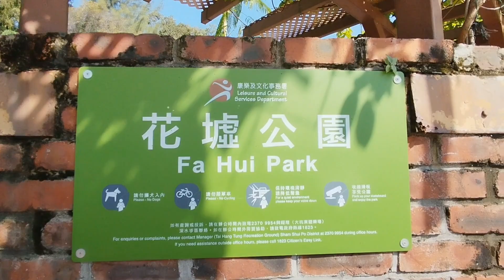FAN HUI PARK HONG KONG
Fan hui park